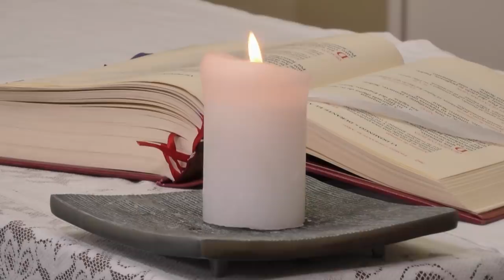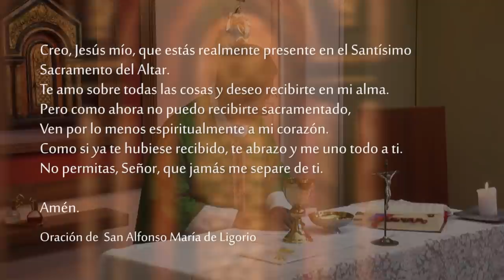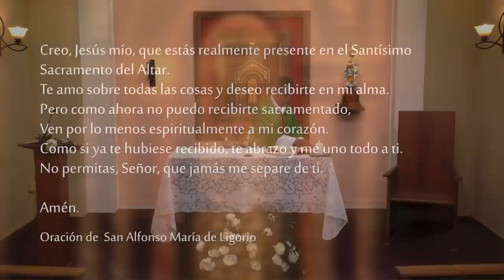Santa Misa - Domingo 20 de Febrero 2022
Celebramos la SantaMisa del Domingo 20 de Febrero del 2022.

Lectura del primer libro de Samuel 26, 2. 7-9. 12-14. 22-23

    Saúl bajó al desierto de Zif con tres mil hombres, lo más selecto de Israel, para buscar a David en el desierto.
    David y Abisai llegaron de noche, mientras Saúl estaba acostado, durmiendo en el centro del campamento. Su lanza estaba clavada en tierra, a su cabecera, y Abner y la tropa estaban acostados alrededor de él.
    Abisai dijo a David: «Dios ha puesto a tu enemigo en tus manos. Déjame clavarlo en tierra con la lanza, de una sola vez; no tendré que repetir el golpe». Pero David replicó a Abisai: «¡No, no lo mates! ¿Quién podría atentar impunemente contra el ungido del Señor?».
    David tomó la lanza y el jarro de agua que estaban a la cabecera de Saúl, y se fueron. Nadie vio ni se dio cuenta de nada, ni se despertó nadie, porque estaban todos dormidos: un profundo sueño, enviado por el Señor, había caído sobre ellos.
    Luego David cruzó al otro lado y se puso en la cima del monte, a lo lejos, de manera que había un gran espacio entre ellos, y empezó a gritar a la tropa y al rey Saúl: «¡ Aquí está la lanza del rey! Que cruce uno de los muchachos y la recoja. El Señor le pagará a cada uno según su justicia y su lealtad. Porque hoy el Señor te entregó en mis manos, pero yo no quise atentar contra el ungido del Señor».

Salmo 102, 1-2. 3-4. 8 y 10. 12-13 (R.: 8a)

R. El Señor es bondadoso y compasivo.

que todo mi ser bendiga a su santo Nombre,
y nunca olvides sus beneficios. R.

Él perdona todas tus culpas
y sana todas tus dolencias;
rescata tu vida del sepulcro,
te corona de amor y de ternura. R.

El Señor es bondadoso y compasivo,
lento para enojarse y de gran misericordia;
no nos trata según nuestros pecados
ni nos paga conforme a nuestras culpas. R.

Cuanto dista el oriente del occidente,
así aparta de nosotros nuestros pecados.
Como un padre cariñoso con sus hijos,
así es cariñoso el Señor con sus fieles. R.

Como hemos sido revestidos de la imagen del hombre terrenal,
también lo seremos de la imagen del hombre celestial

    Hermanos:
    Esto es lo que dice la escritura: «El primer hombre, Adán, fue creado como un ser viviente»; el último Adán, en cambio, es un ser espiritual que da la Vida. Pero no existió primero lo espiritual sino lo puramente natural; lo espiritual viene después.
    El primer hombre procede de la tierra y es terrenal; pero el segundo hombre procede del cielo. Los hombres terrenales serán como el hombre terrenal, y los celestiales como el celestial.
    De la misma manera que hemos sido revestidos de la imagen del hombre terrenal, también lo seremos de la imagen del hombre celestial.

    Jesús dijo a sus discípulos:
    Yo les digo a ustedes que me escuchan: Amen a sus enemigos, hagan el bien a los que los odian. Bendigan a los que los maldicen, rueguen por lo que los difaman. Al que te pegue en una mejilla, preséntale también la otra; al que te quite el manto, no le niegues la túnica. Dale a todo el que te pida, y al que tome lo tuyo no se lo reclames.
    Hagan por lo demás lo que quieren que los hombres hagan por ustedes. Si aman a aquellos que los aman, ¿qué mérito tienen? Porque hasta los pecadores aman a aquellos que los aman. Si hacen el bien a aquellos que se lo hacen a ustedes, ¿qué mérito tienen? Eso lo hacen también los pecadores. Y si prestan a aquellos de quienes esperan recibir, ¿qué mérito tienen? También los pecadores prestan a los pecadores, para recibir de ellos lo mismo.
    Amen a sus enemigos, hagan el bien y presten sin esperar nada en cambio. Entonces la recompensa de ustedes será grande y serán hijos del Altísimo, porque él es bueno con los desagradecidos y los malos.
    Sean misericordiosos, como el Padre de ustedes es misericordioso. No juzguen y no serán juzgados; no condenen y no serán condenados; perdonen y serán perdonados. Den, y se les dará. Les volcarán sobre el regazo una buena medida, apretada, sacudida y desbordante. Porque la medida con que ustedes midan también se usará para ustedes.